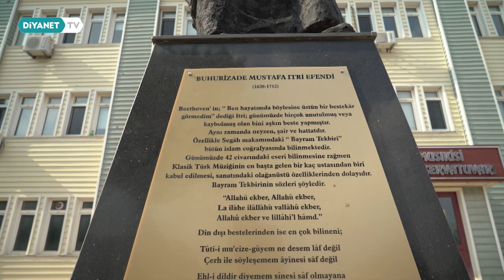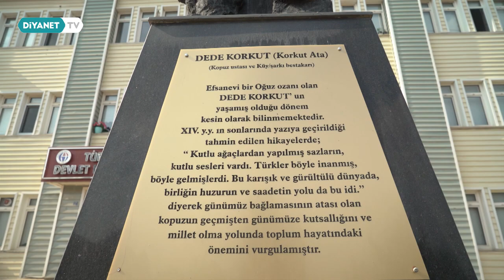Şehir ve Musiki - Şehir Ve... 13.Bölüm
Şehir… Kimi zaman renktir şehir, türlü güzellikleri gözler önüne seren, kimi zaman sestir derinlerden gelen bir anlamı müjdeleyen. Işıktır şehir; gönüllere ferahlık veren… Sanattır; insanı besleyen.

Kültür, edebiyat, ticaret, lezzet, çocuk, mimarî, tarih ve insan. İnsana dair ayrıntılar şehirde… ‘Şehir Ve…’ Diyanet TV’de.